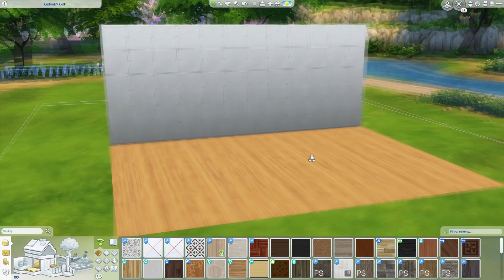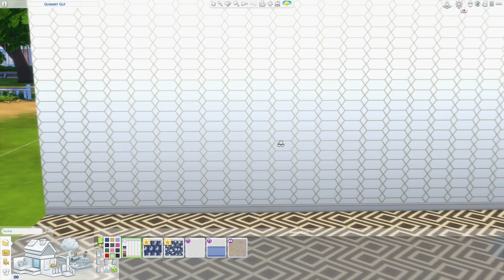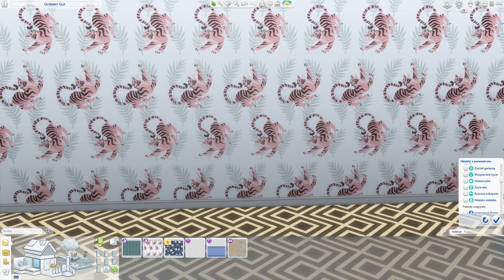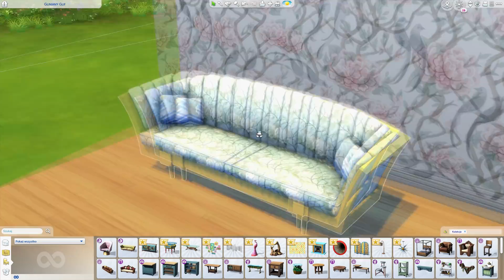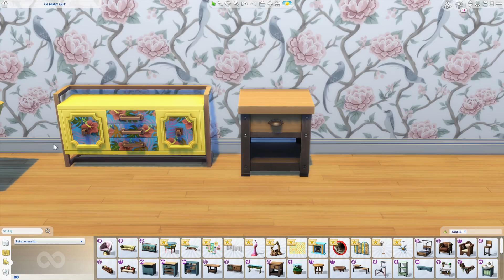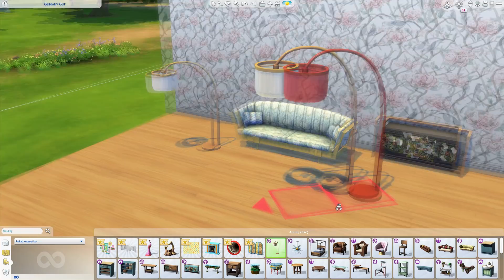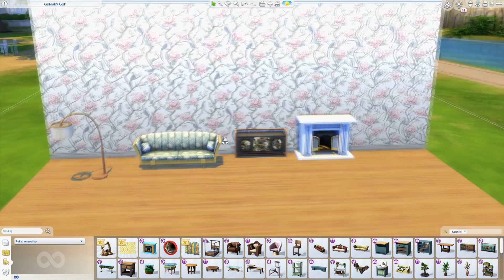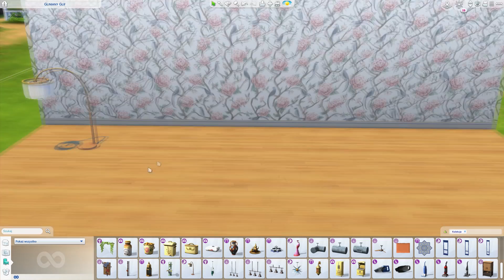Chodź, będziemy czepiać się KITu - The sims 4 Decor to the max, moja opinia, first look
Kopię gry dostarczył wydawca - firma Electronic Arts